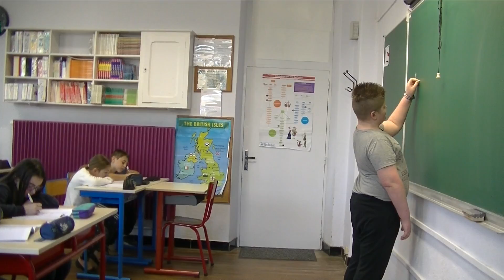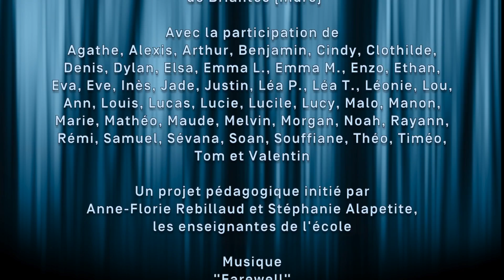Ange ou Démon ?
Cinéscapages 2018 - Atelier Canopé de l'Indre -
Inspiré librement du livre Infernal Léo, Tendre Max de Irène Cohen-Janca
© Rouergue - Sélection Escapages 2017 - Catégorie + de 8 ans
École Vincent Rotinat, Briantes